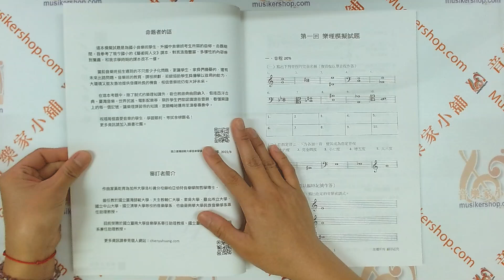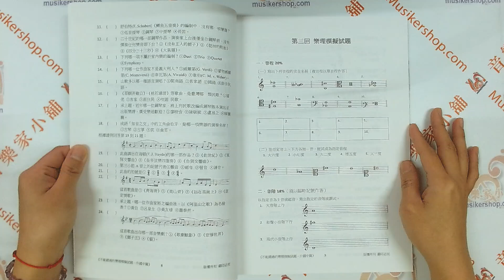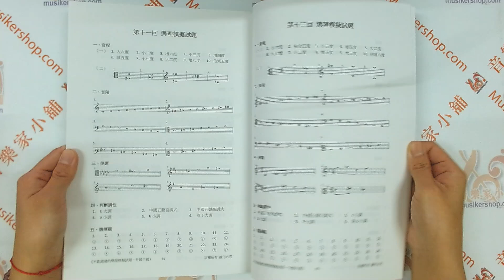不能錯過的樂理模擬試題－升國中篇2024年6月 三版 20回試題【淺紫色】【9786269579501】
不能錯過的樂理模擬試題-升國中篇

作 者(演奏者)：黃暐婷. 黃乾育

《不能錯過的樂理模擬試題 - 升國中篇》是國小音樂班學生、升國中音樂班考生必備的自修。
　　本書包含二十回模擬試題，每回均有音程、音階、移調、判斷調性、選擇題，共五大題。參考國小《藝術與人文》課本之內容，提供學生全面的基礎樂理知識、豐富的音樂欣賞譜例。

◎作編譯者簡介：
命題者/黃暐婷 老師
畢業於臺灣師範大學音樂學研究所、臺北市立大學音樂教育學系。具豐富的音樂教學、升學輔導經驗。

審定者/黃乾育 教授

加州大學洛杉磯分校赫柏亞伯特音樂學院哲學博士

曾任教於國立臺灣師範大學、天主教輔仁大學、東吳大學、臺北市立大學、國立中山大學、國立清華大學等校的音樂系，也曾是南華大學民族音樂學系專任助理教授。目前受聘於國立臺南大學音樂學系專任助理教授，國立臺灣藝術大學音樂學系兼任助理教授。

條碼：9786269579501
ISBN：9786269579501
規格：平裝 / 101頁 / 30 x 22 x 1 cm / 普通級 / 單色印刷